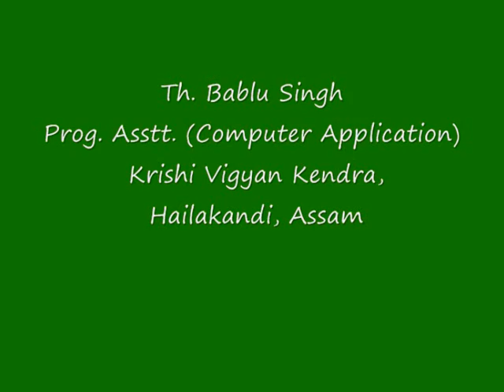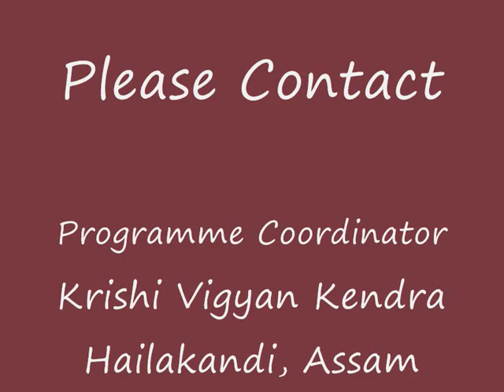Importance of Vanaraja (poultry birds) in Hailakandi district of Assam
This is a video produced by trainee of ICAR-ZPD-III, Barapani, Meghalaya during 3 days training on communicating science through video presentations.